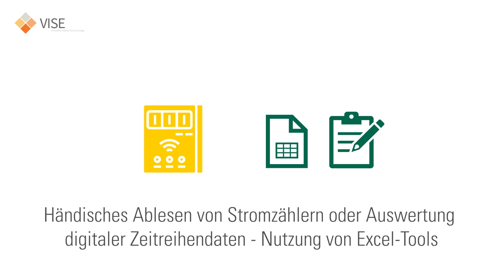2.1 Messtechnik in Unternehmen - Smart Meter verstehen und anwenden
2.1 Messtechnik in Unternehmen

Modul 2 dieser Videoserie startet mit einem Überblick über den Einsatz von Messtechnik und vorhandene Hard- und Softwarelösungen, mit deren Hilfe sich Energieverbräuche im Unternehmen erfassen und analysieren lassen. Welche Messgrößen können erfasst werden und wie unterscheiden sich die Bauarten mobiler und stationärer Messtechnik? Welche Möglichkeiten zur Energiedatenanalyse gibt es? Mehr dazu im Video.